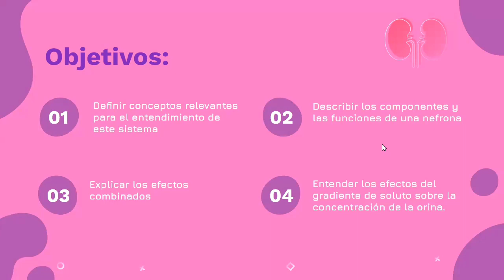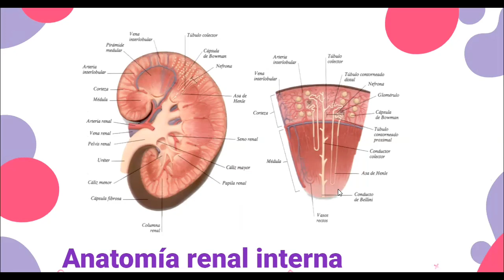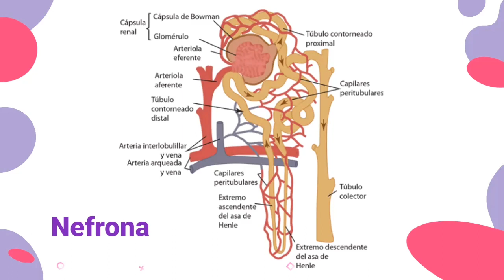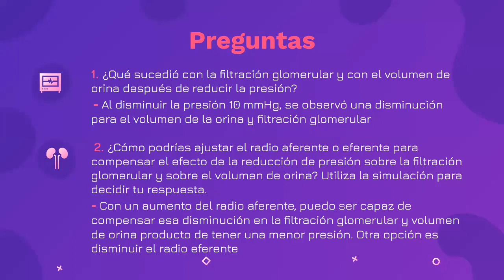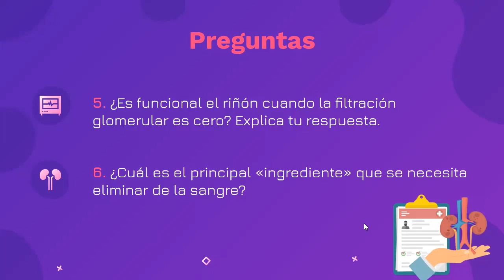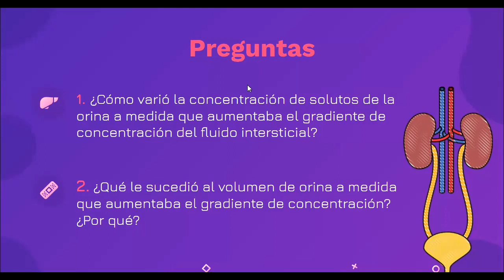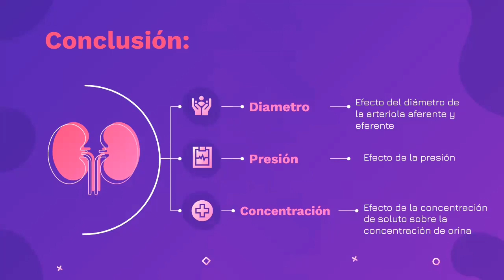Lab07 SeccionL4 Grupo2 Renal